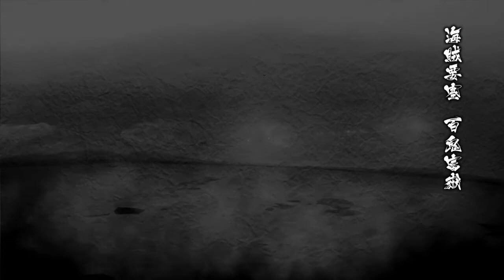戦国BASARA4 皇 本多忠勝 ドラマルート1/2